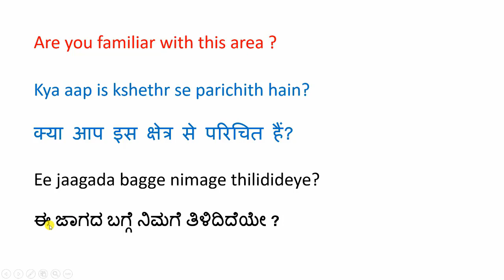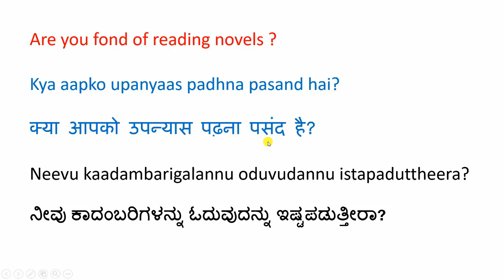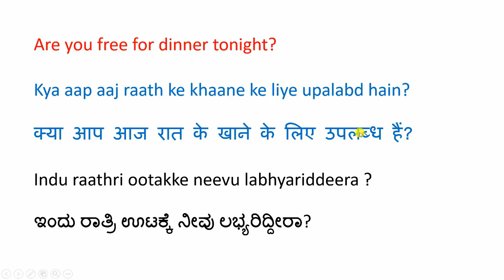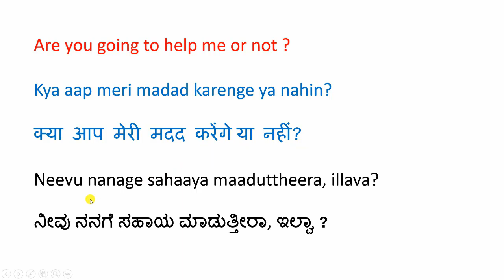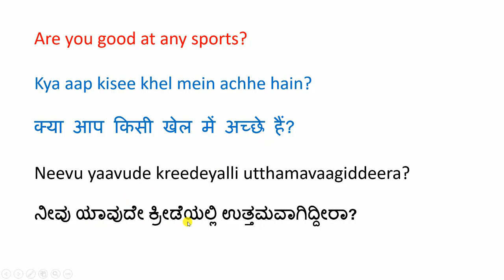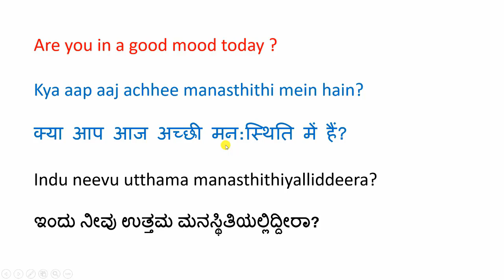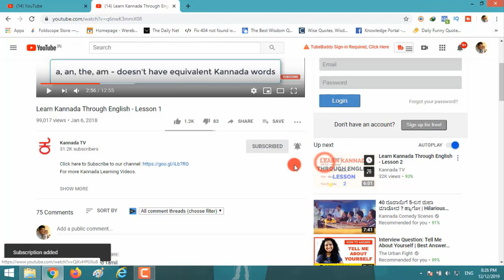Daily Use Sentences in English, Hindi - 188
If you want to improve your Kannada in a short time, it’s really important to learn common phrases, expressions, and daily use sentences that native speakers often use. If you master these everyday English phrases, you will be able to communicate flexibly in your daily life.
So in this video, we present you few sentences with their meaning in English, Hindi, and Kannada.

Happy learning!